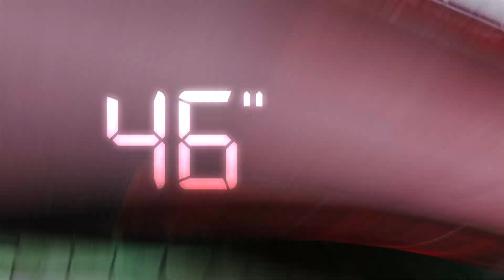Trackmania² Stadium - Launch Trailer [UK]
-TrackMania² Stadium strong points in comparaison with TrackMania Nations Forever.

-Technological improvements make Stadium look more beautiful and realistic than ever. An advanced graphics engine provides the finest looking TrackMania experience to date, while being scalable to a wide range of PC configurations.

-A new, 65-track solo campaign and multiplayer options

-Over 15 hours of playing time. Additional track creation tools(20 blocks), new multiplayer options, and a new music playlist created by Mike Else (AKA Professor Kliq).

-Great possibilities for creation within the ManiaPlanet platform
Import your own 3D objects, plus create new and different game modes to share with other players.

-A classic TrackMania experience. Same high speed, but more competition.

Discover TrackMania² Stadium, a fun and fast-paced racing game for PC, acclaimed by over 12 million players around the world ! Join millions of players in crazy tracks and enter the competition against the community in multiplayer or against the clock in the solo mode. One rule: only your driver skills make the difference !
Join a thriving competitive community, show your skills as a player and create your own maps, videos and game modes using the powerful tools provided.